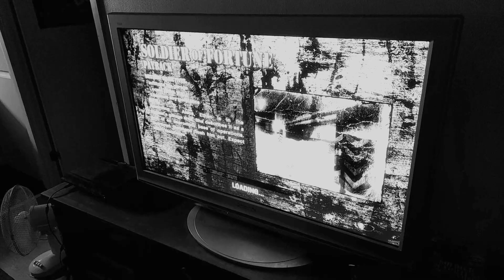SOTAPELI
"Soldier of Fortune: Paypack on vuonna 2007 Cauldron HQ:n tekemä Soldier of Fortune II: Double Helix -pelin seuraaja..", lähde: Wikipedia.